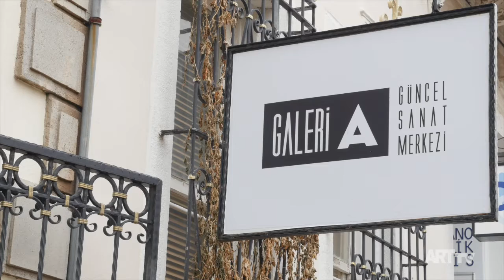Semra Ay Çırpan | Galeri A İzmir | ARTtv